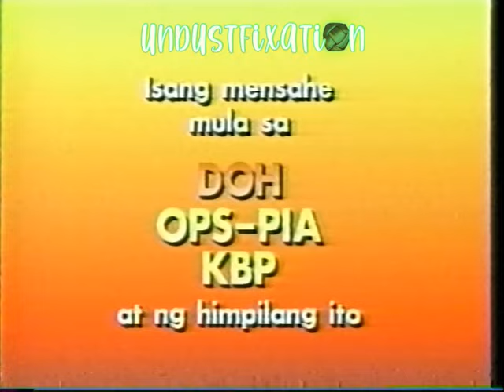DOH OPS-PIA "Malabong Mata" (1995)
DOH and OPS-PIA PSA advising people to look after their eyes and to have those peepers checked by the nearest health center.